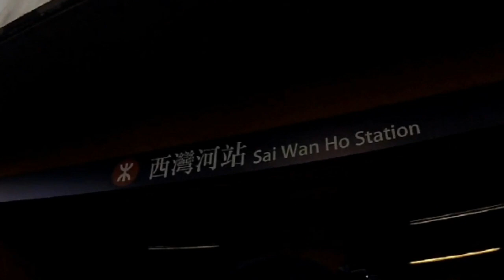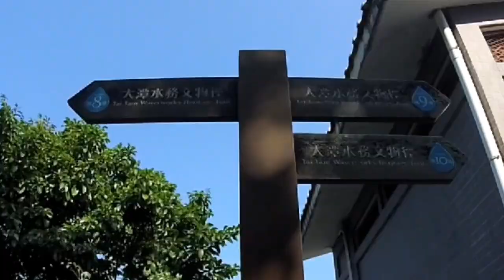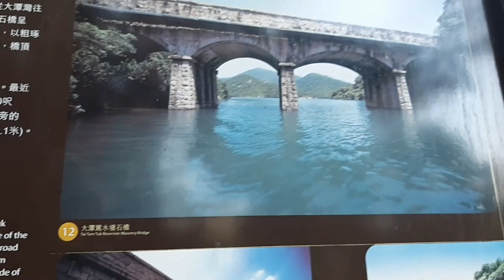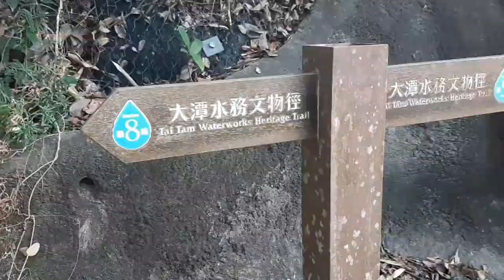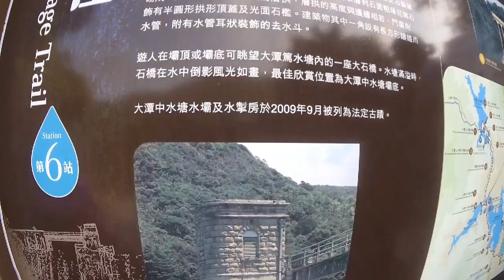Tai Tam Tuk Reservoir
Reservoir trail is popular among Hong Kong people, as it is easy to walk and be reached by convenient public transport. Every reservoir in Hong Kong has its own distinctive scenery for landscape photography. For example, Shing Mun Reservoir is famous for its “flooding paperbark forest” and war remains while Tai Lam Chung Reservoir is well-known as “Thousand-Island Lake”. This time we will visit Tai Tam Reservoir, which is one of the places having the greatest number of declared monuments in Hong Kong.